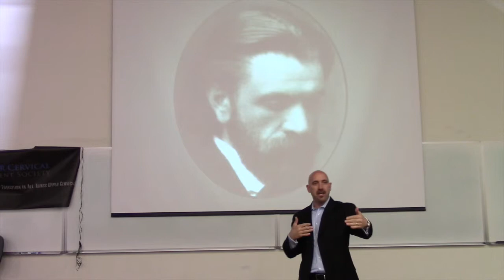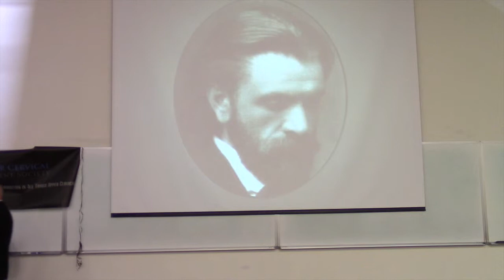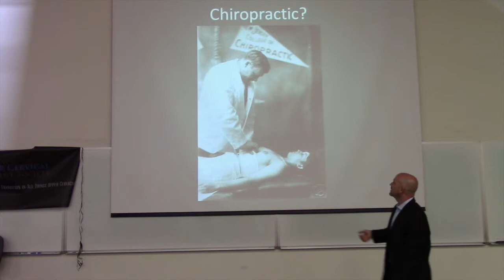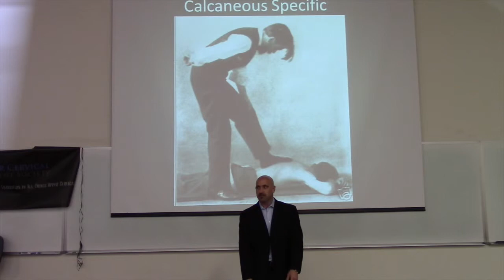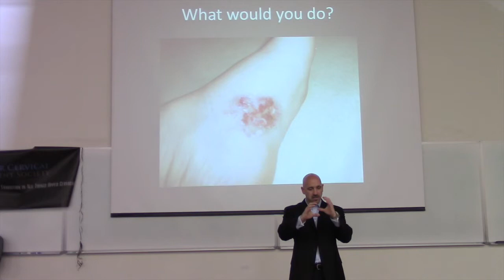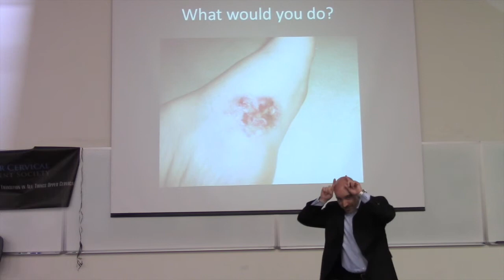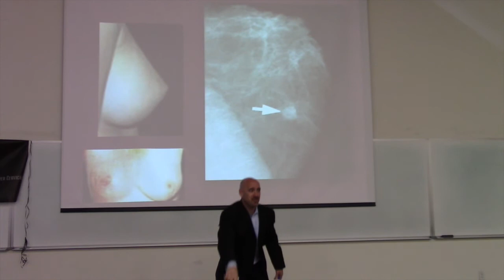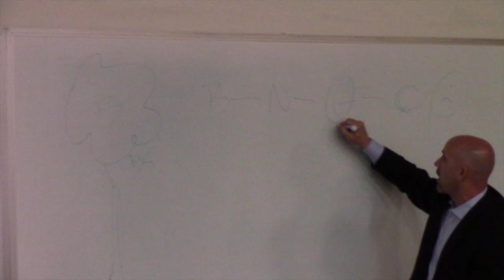Dr. Eddie Weller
This are series of videos taken from visits to Life West.